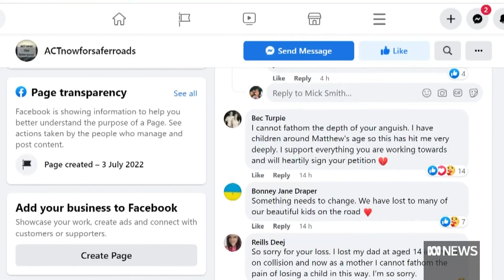Dad of 20-year-old man killed in head-on crash calls for tougher penalties | ABC News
The family of a young man who was killed in a head-on crash in Canberra is calling for tougher measures to deal with people who steal cars and drive recklessly, sometimes with tragic consequences.

Matthew McLuckie, 20, had been travelling home from his job at the Canberra Airport when another car, allegedly travelling at high speeds on the wrong side of the road, collided with his car.

In the wake of Matthew's death, his father has started a campaign calling for the ACT's laws to be strengthened.